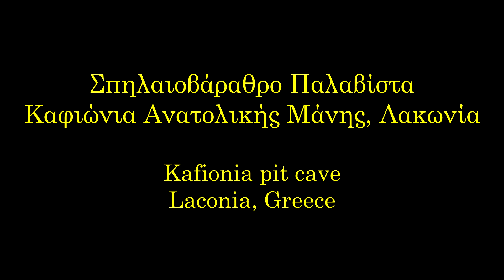ΣΠΗΛΑΙΟΒΑΡΑΘΡΟ ΠΑΛΑΒΙΣΤΑ, ΚΑΦΙΟΝΑ ΜΑΝΗΣ, ΛΑΚΩΝΙΑ. KAFIONA PIT CAVE, LACONIA, GREECE.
Το σπηλαιοβάραθρο βρίσκεται στο χωριό Καφιόνα της Μάνης. Εχει μήκος περίπου 35 μέτρα και μέγιστο πλάτος περίπου 20 μέτρα. Μέσα στον κρατήρα υπάρχουν μεγάλα δέντρα. Οι συντεταγμένες της δολίνης - σπηλαιοβάραθρου είναι 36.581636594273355, 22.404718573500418

Όροι χρήσης:
👉 Η αναμετάδοση του υλικού του καναλιού, επιτρέπεται ΜΟΝΟ μέσα από το κανάλι μας στο YouTube. Επιτρέπεται δηλαδή η κοινοποίηση ή ενσωμάτωση των βίντεο σε ιστοσελίδες,blogs, μέσα κοινωνικής δικτύωσης με αναφορά στην πηγή.Απαγορεύεται το κατέβασμα, η τροποποίηση, η χρήση αποσπασμάτων ή ολόκληρων βίντεο.
👉 Η προβολή των βίντεο από τηλεοπτικούς σταθμούς επιτρέπεται μόνο όταν είναι εμφανές το logo του καναλιού μας καθ’ όλη τη διάρκεια της προβολής και όταν συνοδεύεται από αναφορά προς αυτό. Σε αυτη την περίπτωση απαιτείται άδεια μου.
👉 Για οποιαδήποτε άλλη χρήση απαιτείται άδεια μου.